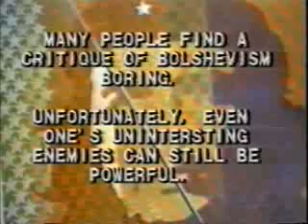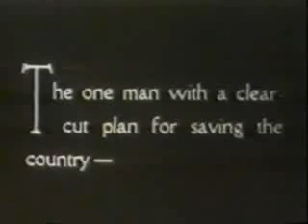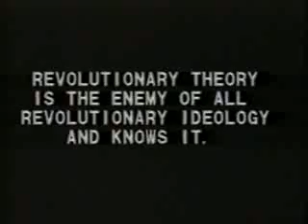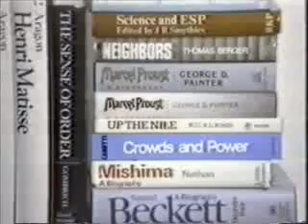Call It Sleep Part Two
A global, strategic evaluation of the social forces comprising the society of the spectacle. It is conceived from the view that, if individuals are to gain control over their lives, the world of hierarchical power must be destroyed.

Call It Sleep is the first visual work produced in the United States which makes use of the situationist technique of detournement - the devaluation and reuse of present and past cultural production to form a superior theoretical and practical unity.

Call It Sleep is based on material drawn from the most prevalent means of social conditioning- television-for two reasons. Familiar images easily acquire a strong negative charge when linked with a subversive content. Using images and techniques available to everyone has demonstrated once and for all, that detournement is within reach of anyone with a few basic appliances and the ability to communicate radical ideas.

Some people who see Call It Sleep are only interested to know if copyright permissions have been obtained from the producers of the various images in the tape. These "courageous souls" think that a disrespect for cultural and social conventions should begin after property rights have been observed. No doubt many of these people have already produced or dream of producing an artifact which they want protected by the state.

Others want to discover what special techniques or tricks of the trade are behind Call It Sleep and they may be disappointed because no sophisticated technical expertise was involved. The singularity of Call It Sleep comes not from the novel use of equipment, but from the practical application of a radical perspective on daily life.

Call It Sleep was completed in May of 1982. It was financed solely by its makers.

"One can only empathise with individuals, motivated by a sincere desire for reform, who join ecology groups, consumer organisations and alternative political parties. In any of these groups these individuals are directed by a firmly entrenched leadership through a maze of politically motivated compromises to an end that is sadly predictable: the indefinite postponement of profound social transformation, the enrichment of the careers of a few bureaucrats and the permanent disillusion of a number of intelligent individuals."